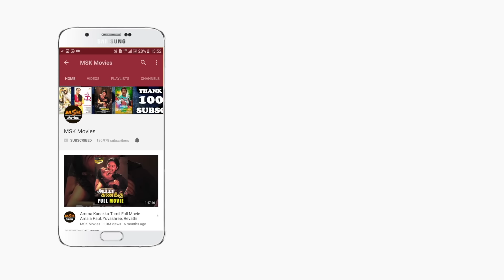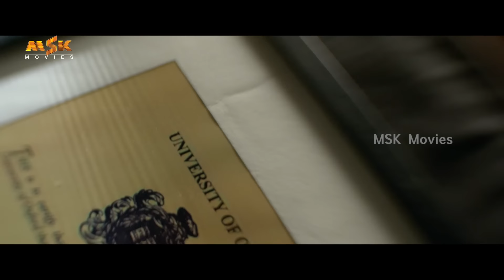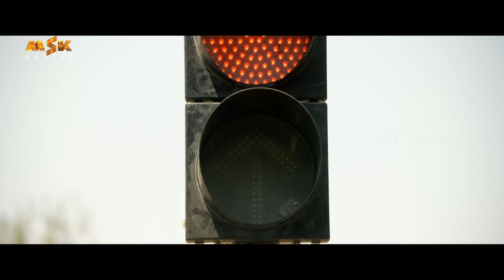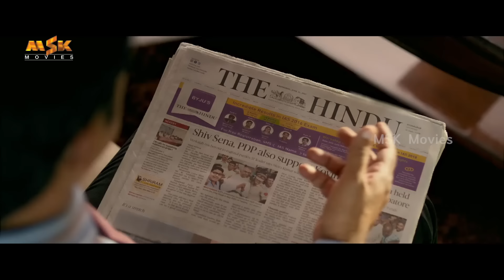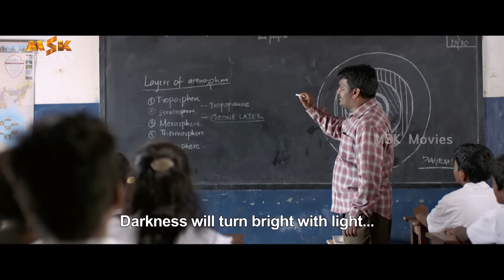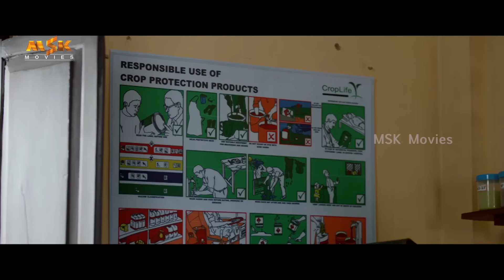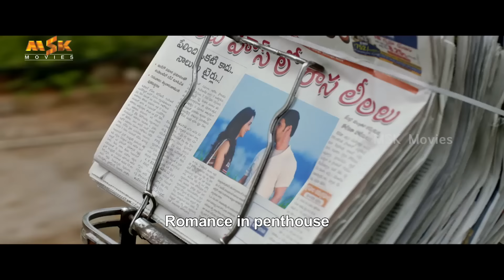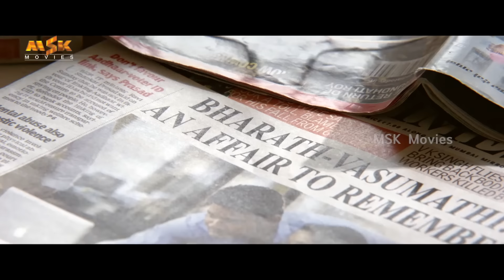Bharath Ennum Naan Tamil Full HD Movie with English Subtitles | Mahesh Babu, Kiara Advani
Watch Bharath Ennum Naan Tamil Full HD Movie.

Starring:  Mahesh Babu, Kiara Advani, Prakash Raj, Sarath Kumar, Rao Ramesh, Ravi Shankar, Posani Krishna Murali, Aamani, Jeeva, Benarjee, Brahmaji, Ajay Kumar, Sithara, Rajitha, Prithviraj, Devraj, Yashpal Sharma.

Directed by Siva Koratala, Music composed by Rockstar Devi Sri Prasad, Cinematography by Ravi K Chandran, S Thirunavukkarasu, Editing by Sreekar Prasad, Production Design by Suresh Selvarajan, Lyrics by Ramajogayya Sastry, Produced by DVV Danayya under DVV Entertainment banner.